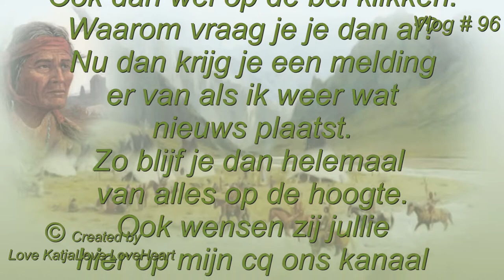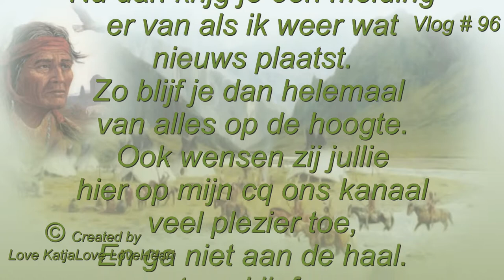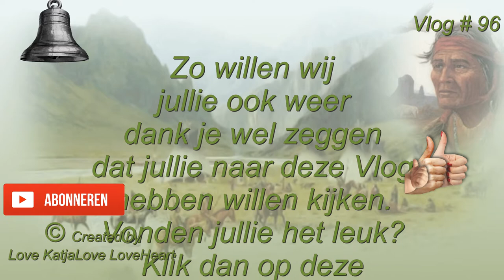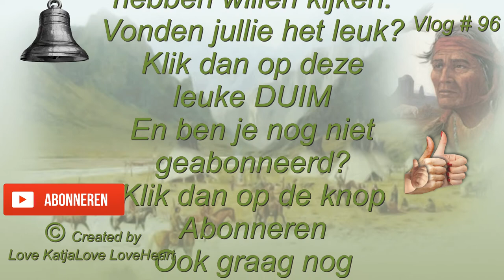Vlog # 97 Ik neem jullie mee naar mijn tatoeerder waar vandaag maandag 22 01 2018 eindelijk mijn wen